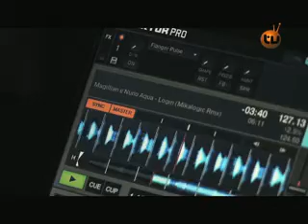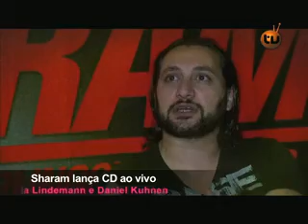DJ MAGILLIAN at DANCE TV PGM10 (SIC RADICAL) ft. Paul Darey & Prodigy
🎵 DJ Magillian will have you on your feet as he skillfully blends his signature sound with infectious energy. Get ready to lose yourself in the music, as he seamlessly navigates through genres and takes you on a musical rollercoaster.

🕺 Let Paul Darey guide you through a sonic adventure with his expertly curated set. His mix of groovy basslines and hypnotic melodies will keep you moving all night long, creating an atmosphere that's impossible to resist.

💥 The spirit of Prodigy lives on through this electrifying performance, paying homage to their iconic tracks that have shaped the electronic music scene. Experience the fusion of old-school vibes with modern beats, a tribute that's bound to make the dance floor explode.

Whether you're a dedicated follower of electronic music or a newcomer looking to experience the magic, this episode of Dance TV PGM10 promises an unparalleled night of musical ecstasy. Let the beats take over and immerse yourself in the world of electronic soundscapes, brought to you exclusively by SIC Radical.

📺 Tune in now to witness DJ Magillian, Paul Darey, and Prodigy's electrifying performances that redefine the art of mixing and elevate the dance music experience!

🚀 Stay updated with new releases, DJ sets, and exclusive content!